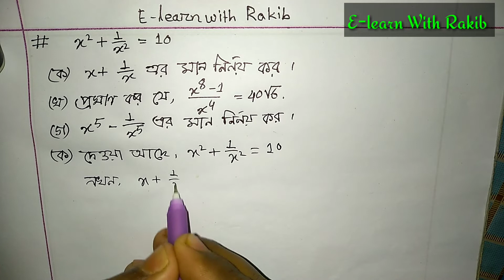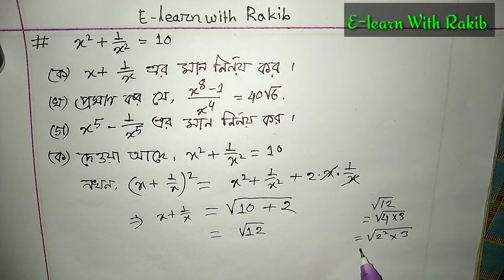৯ম-১০ম সাধারন গনিত ৩.২ অধ্যায়ের সৃজনশীল প্রশ্ন ২০২২ 2nd part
আমাদের চ্যানেলে ৫ম- ১০ম শ্রেণী পর্যন্ত ভিডিও পাওয়া যাবে।  ভিডিও তে কোন সমস্যা থাকলে কমেন্টে জানাতে পারেন।
Chapter 3.2 Nine Math
Chapter 3.2 Math Nine
SSC Math Chapter 3
Class 9-10 creative 3.2
Ten Math Creative 3.2
Class 9 Math 3.2 Creative
Ten Math 3.2, SSC Math 3.2
#10 Math 3.2
বীজগাণিতিক রাশি
Chapter 3.2 Ten Math
Math Ticks
9th-10th General Math Chapter 3.2 1st Part 2021
9th-10th General Math Chapter 3.2 ৯ম-১০ম সাধারণ গনিত
অধ্যায় ৩.২
E-learn With Rakib
৯ম শ্রেণীর গনিত
১০ম শ্রণীর গনিত